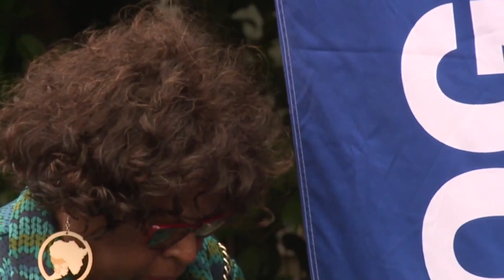City leaders demanding Folgers to pay back taxes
New Orleans leaders are demanding Folgers to pay back millions in taxes.